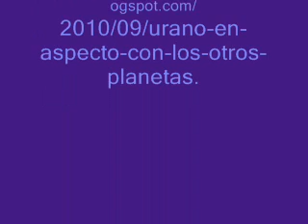URANO EN ASPECTO CON LOS OTROS PLANETAS El Mensaje de las Estrellas Augusta F de H. y Max Heindel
URANO EN ASPECTO CON LOS OTROS PLANETAS